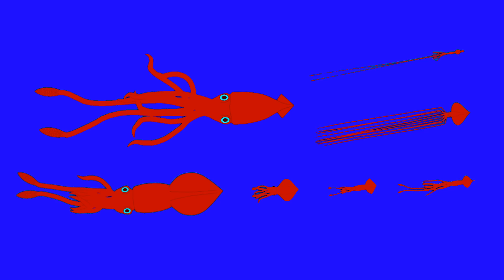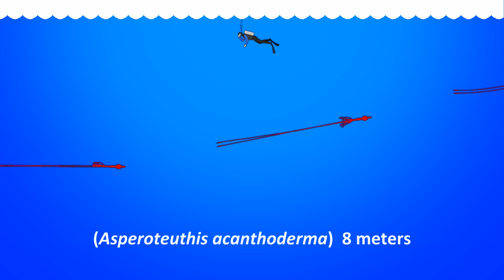Largest Squids - Size Comparison - Real Life Sea Monsters!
7 of the largest living squids animated size comparison.
Colossal Squid, Giant Squid, Robust Clubhook Squid, Humboldt / Jumbo Squid, Dana Octopus Squid, Bigfin Squid, Asperoteuthis acanthoderma.
Cephalopods that inspired sea monster mythology such as H.P Lovecraft and the Kraken.
Learn about more squid species, educational.